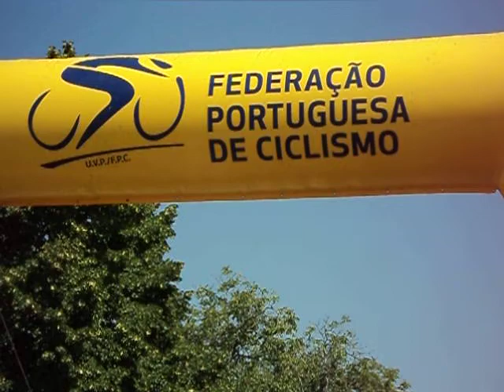Belmonte Fundão ciclismo Juniores volta Portugal 2018 08 24MOV06512